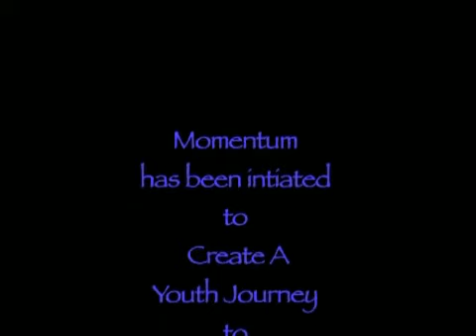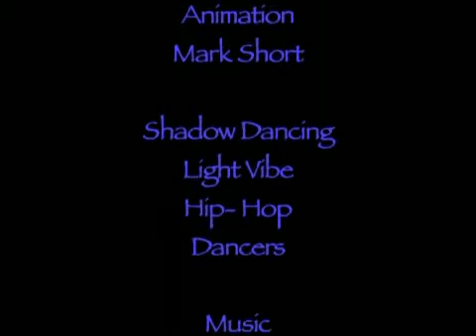World ViewZ & Light Vibe Shadow Dancing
World ViewZ & Light are partnering to create a unique Youth Journey to Aotearoa New Zealand for cultural exchange through nature, education, Maori Culture, Haka, Hip Hop, and travel. This is an introduction to the creativty that has already been initiated into being.